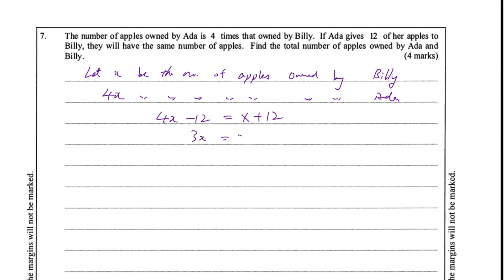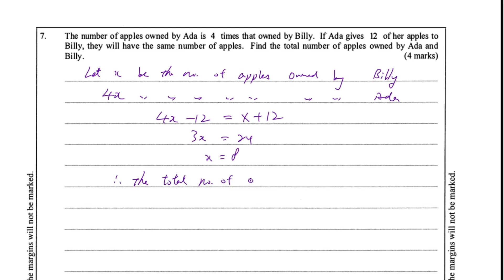DSE Maths (Core) PP 2015/I/Q7 (Algebra)